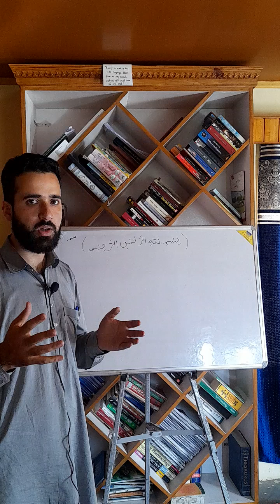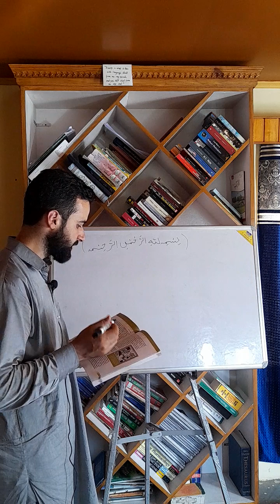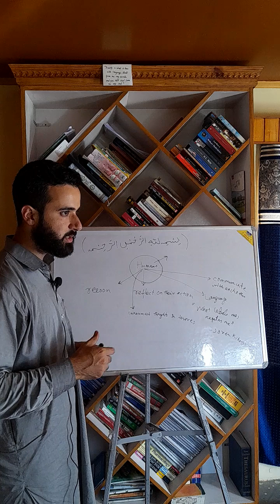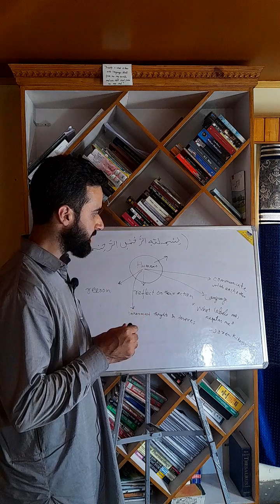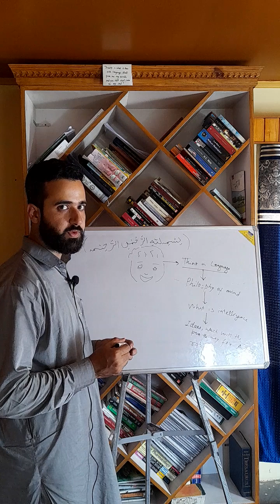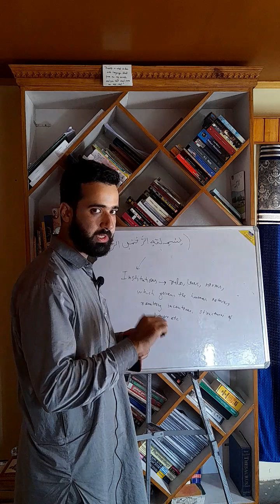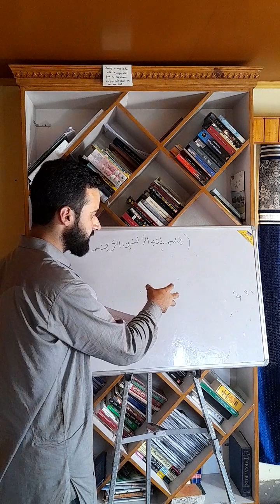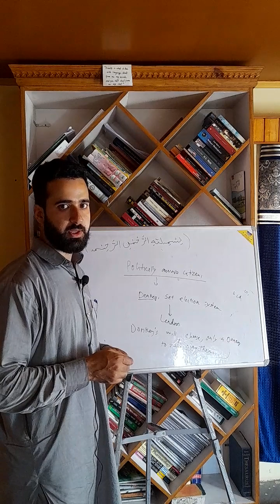Political theory: Introduction ( Lecture first)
Political theory (Textbook for class 11th) NCERT